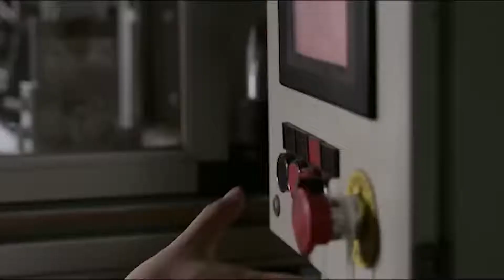Profil Bisnis: ICONIC COFFEE - Merintis dan Menjalankan Usaha Coffee Shop menjadi Lebih Mudah!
Profil Bisnis: ICONIC COFFEE

Menjawab Kebutuhan Para Pebisnis Coffee Shop untuk Keperluan Biji Kopi, Mesin hingga Flavored Syrups.

Merintis dan Menjalankan Bisnis Coffee Shop menjadi SANGAT MUDAH!

Yuk, simak profil bisnisnya bersama Owner-nya langsung, Nicholas Ng:

00:00 Preview
00:48 Video Bisnis Profil Iconic Coffee
01:50 Produk & Layanan di Iconic Coffee
05:25 Siapa saja customer dari Iconic Coffee?
06:10 Cara memperoleh produk Iconic Coffee
08:50 Kemana harus menghubungi Iconic Coffe?